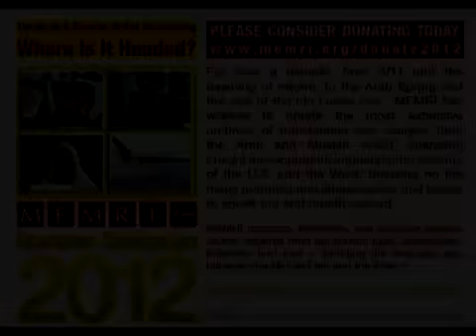Egipski lewicowy polityk Rifat Said ostrzega: Bractwo Muzułmańskie nigdy nie odda władzy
Bractwo Muzułmańskie nigdy nie odda władzy, ponieważ uważa, że reprezentuje Boga i byłoby to ich zdaniem sprzeczne z islamem. Opozycja wobec ich partii "Wolność i Sprawiedliwość" będzie uważana za opozycję wobec religii i Allaha. Mamy tu przykład Iranu i innych krajów.